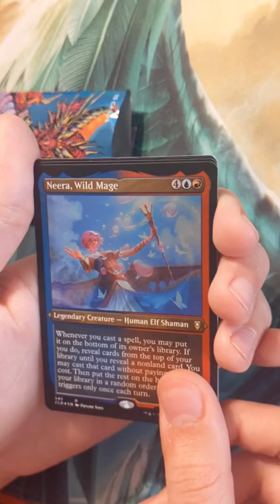Magic the Gathering Commander Legends Dungeons and Dragons Collector Booster Pack Opening | MTG